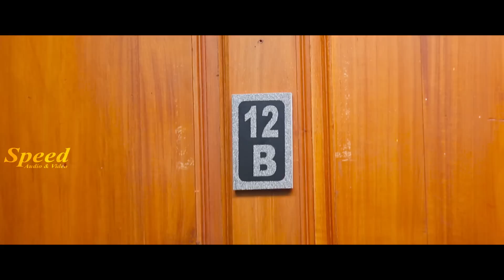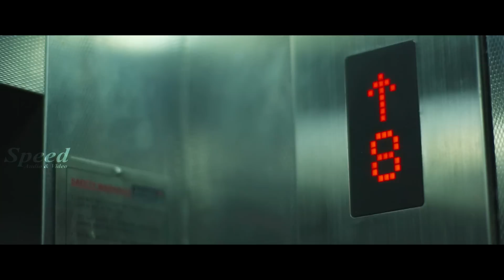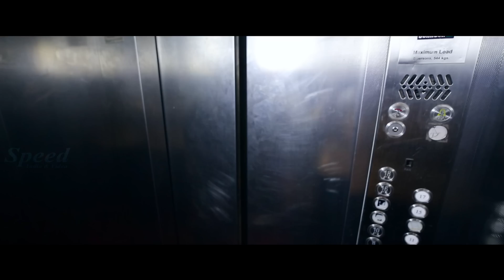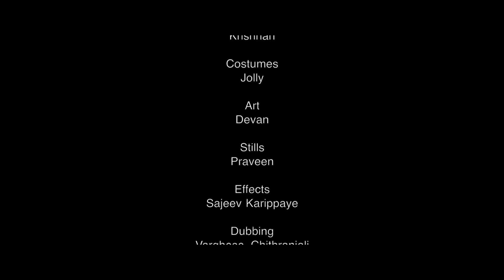NEW RELEASED TAMIL FULL MOVIE | BHAYAM (2022) | THRILLER MOVIE | KRISHANAJITH |SUPRIYA | SANUJA | HD